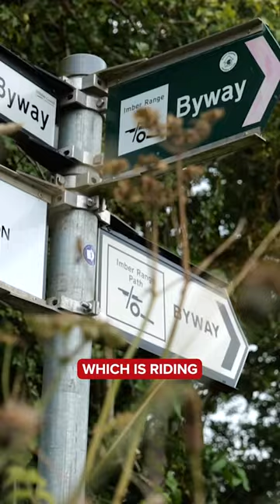Beginner to Big Sugar! 🤯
Alex convinced his wife Chloe to face her fears… of appearing in a GCN video 🤣 Chloe is an avid road cyclist, but is a total beginner on gravel. Will Alex’s encouragement and advice be enough to see her go from zero to hero on the gravel of Big Sugar in October?

📺🔍 Can This Road Cyclist Overcome Their Gravel Fears?